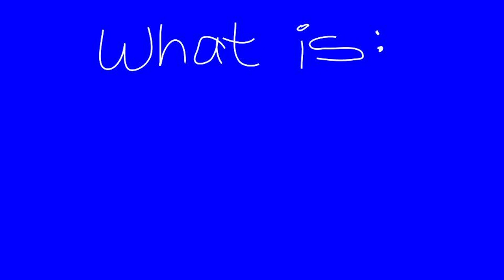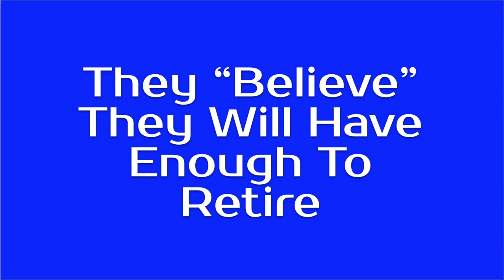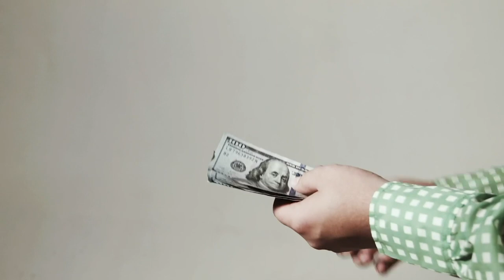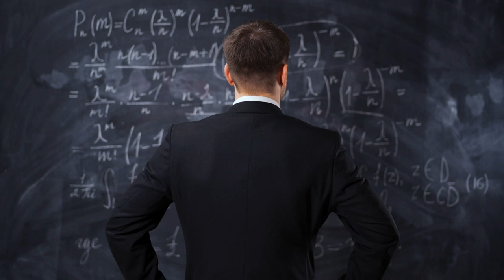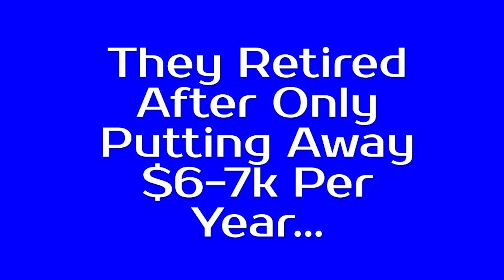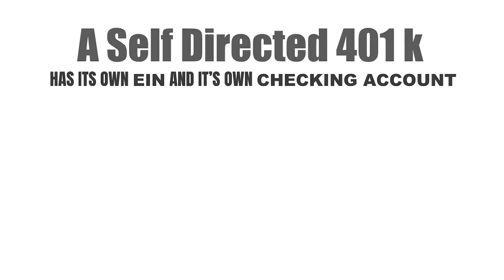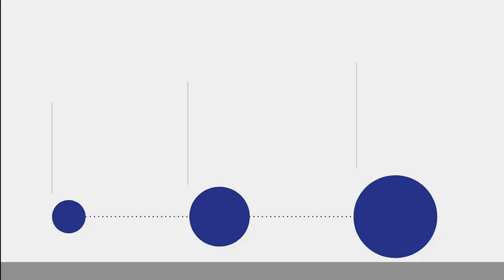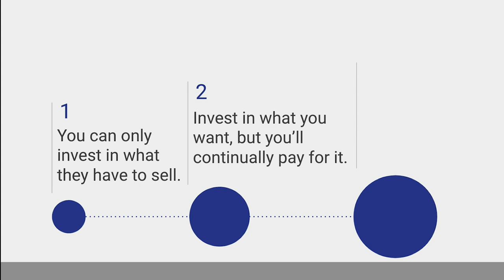IRA vs 401K: Which Costs More?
IRAs & 401ks, Which one makes you more money?
Why do people choose an IRA over a 401k or vice versa? Which one is the BEST? Which one could be costing you money? What your financial advisor would never want you to know.

IRA & 401ks explained in this video.

0:00 - INTRO
0:26 - Why Most People Choose and IRA
1:45 - Why Having The Right Tools MATTER GREATLY
3:18 - 401k & IRA Basics
4:05 - Which One Costs More?
4:36 - IRA Checkbook Control
7:12 - IRA Contribution Limits
7:35 - 401k Contribution Limits
8:25 - 401k Checkbook Control
8:43 - Co Mingled Funds, 401k Profit Share, Co-Ownership
8:55 - Match- Profit Sharing
9:11 - Cost Savings 401k vs IRA
10:30 - Checkbook Control: EXPLAINED
11:11 - What "No Custodian Required" Means
11:30 - Custodians: The Breakdown
15:53 - U.B.I.T , Summary
16:40 - Closing Remarks

The important thing to cover here in this video is WHY people choose either one. Which type of retirement account did you choose and do you know why you chose it?

We are going to uncover a lot of things in this video, but a lot of it will be stuff that your financial advisor would not want you to know. Things to make you think and questions you should be asking of yourself AND your financial advisor.

My goal is to take something that seems so complicated and make it easy to understand. Please let me know how I'm doing and if you have any further questions you'd like me to answer here, or topics covered. I'm happy to do them and would appreciate the feedback.

🔔  Free 30 Minute Webinar: How To Leverage The CARES Act for Investors